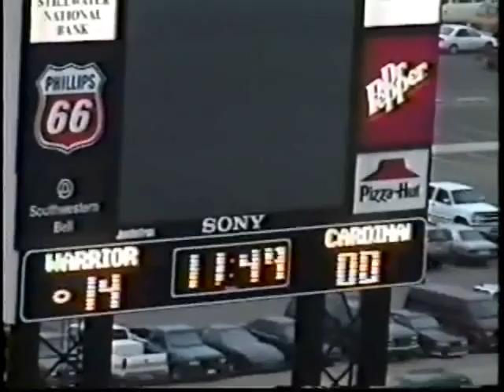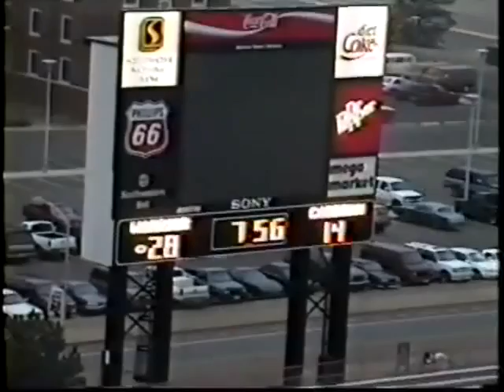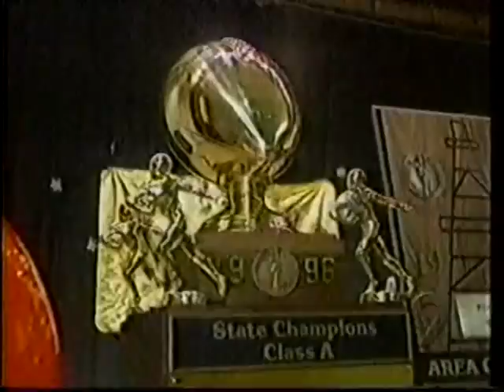1996 Washington State Championship Full Game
Washington Warriors 1996 State Championship. This is the full game, uncut. The audio is a little rough during the News Clips.